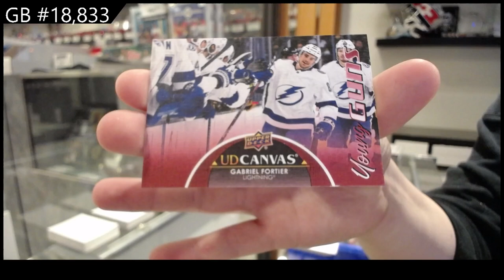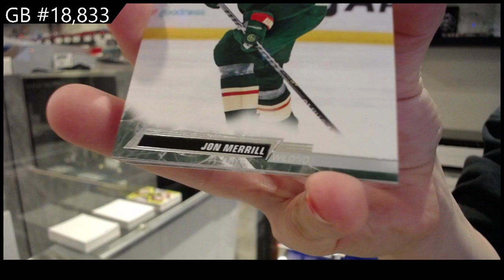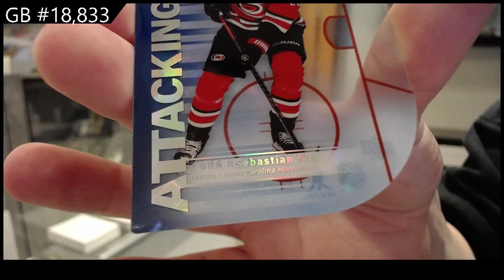22-23 UD Series 1 & 21-22 UD Extended Hockey Box Break - C&C GB #18,833